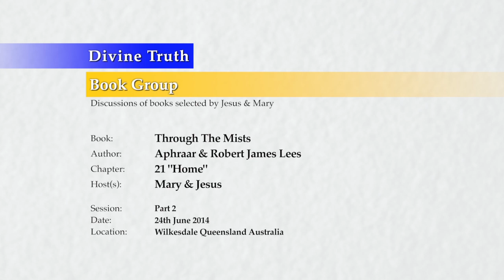20140624 Through The Mists - With Mary & Jesus - Chapter 21 S2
Delivered in Wilkesdale, Queensland, Australia on 24th June 2014.
Mary Magdalene leads a discussion with Jesus about chapter 21 (session 2 and conclusion) of the book "Through The Mists" by Robert James Lees.